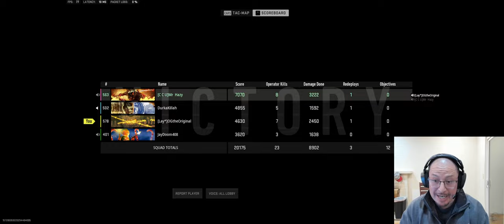Confident Win witrh Jay, Hazy, and Pey